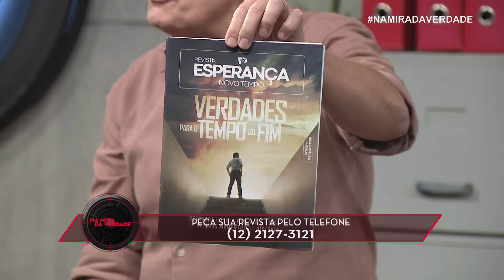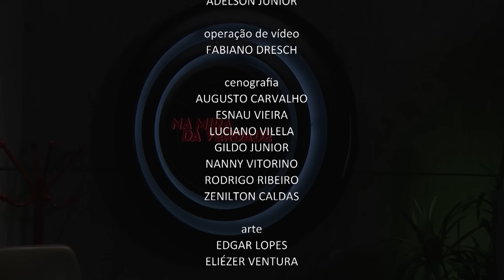No passado, Deus julgava toda uma nação coletivamente, sem considerar um indivíduo inocente?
Perguntas (00:00)

(05:13) - No passado, Deus julgava toda uma nação coletivamente, sem considerar um indivíduo inocente?

(13:11) - Por que Jesus se batizou se o batismo não era critério para a salvação?

(18:22) - Qual é a oração mais eficaz: quando sai som dos nossos lábios ou quando verbalizamos os nossos pedidos?

(20:40) - Consumir gordura animal é pecado?

(27:30) - Como saber se o Espírito Santo está falando com a gente?

(32:48) - É verdade que haverá três dias de escuridão total no mundo e que teremos que ficar trancados em casa por medo de demônios?

(41:29) - Como entender o que daniel 12:2 diz sobre a ressurreição?

(43:50) - O rei Nabucodonosor morreu salvo ou perdido depois de todas as revelações de Deus para ele?

(48:11) - Como a Igreja Adventista interpreta o texto de 1 Coríntios 14:12 sobre o dom de línguas?